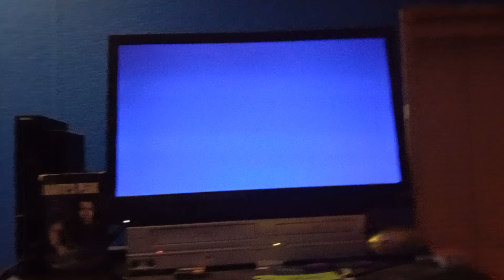Opening To Dante's Peak 1997 VHS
1. Warning Screen
2. Modified Screen
3. MCA Universal Home Video Logo (Universal Studios Home Video Logo On The Cover)
4. THX Logo
5. 1990 Universal Pictures Logo
6. Opening To The Film

The VHS Of Dante's Peak That I Have Doesn't Have Previews But Has A Behind The Scenes Featurette Only On The Closing Of The VHS Release